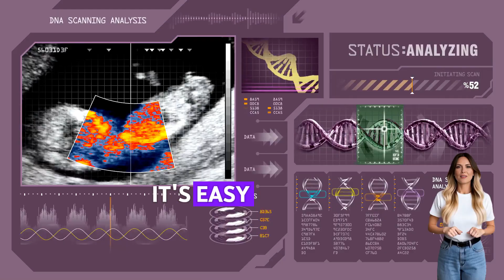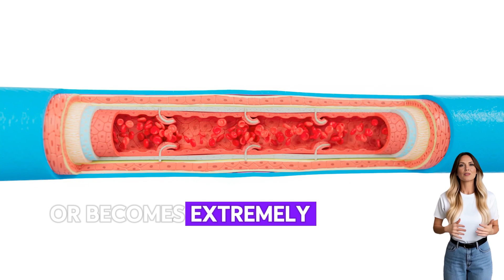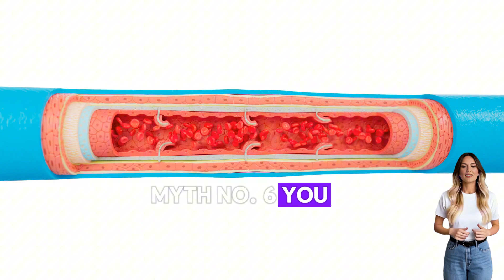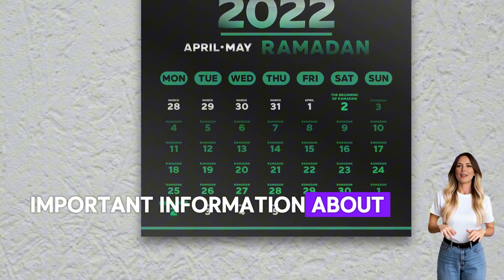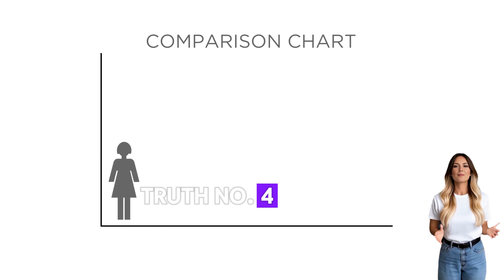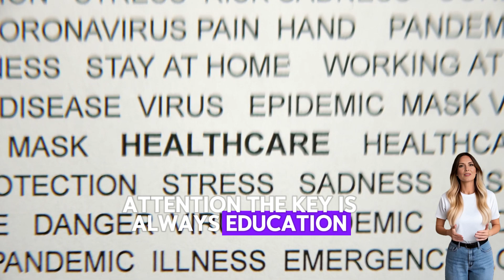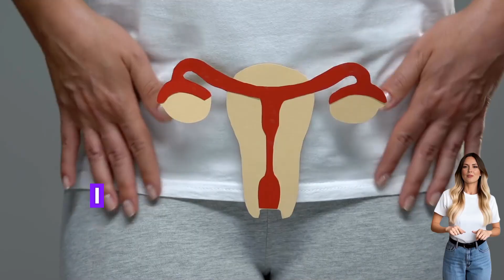If you're a woman and have periods, I need to ask you something...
Have you ever wondered if what you've been told about your period is actually true? Many common period beliefs are not just wrong—they could be impacting your health. In this video, we cut through the noise to bring you a balanced, evidence-based look at menstruation myths versus facts.

We'll uncover 10 dangerous period myths that need to be debunked immediately, and then share 10 important truths about your menstrual cycle that every woman should know for optimal reproductive health. Move past the guilt and confusion and step into a new understanding of your body with confidence.